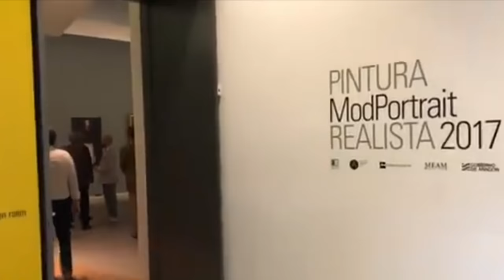HARI LUALHATI : ModPortrait 2017 IAACC Pablo Serrano Museum, Zaragoza Spain 2018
Hari Lualhati’s painting titled “The Dreamcatcher”  is currently being exhibited at the IAACC Pablo Serrano Museum in Zaragoza, Spain from May 30 - June 17, 2018.
Hari Lualhati
(Artist)

Hari Lualhati is an ARTIST (Painter, Illustrator, Graphic Artist, Designer) born in Philippines and obtained a Degree in Fine Arts in University of the Philippines, Diliman year 2006 (Cum Laude). Hari is now based in South Africa.